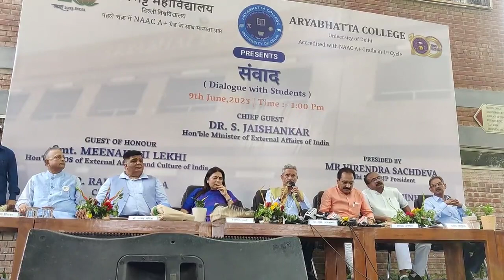Our trade with Russia has gone up 4 times, says EAM Jaishankar; Points Russian resources are coming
Our trade with Russia has gone up 4 times, says EAM Jaishankar; Points Russian resources are coming to Asia now.